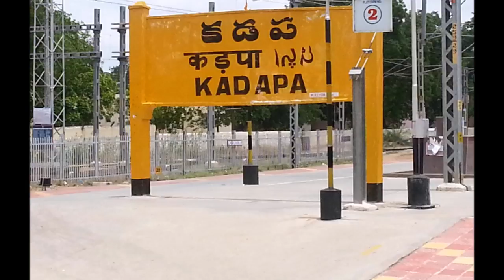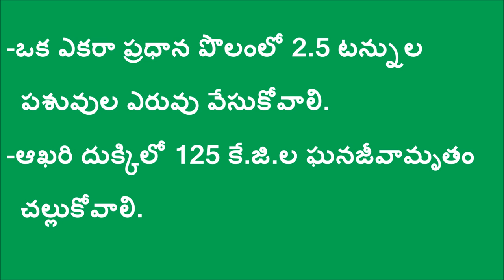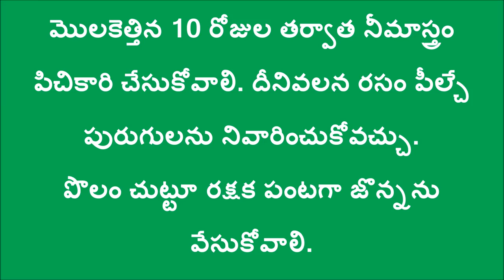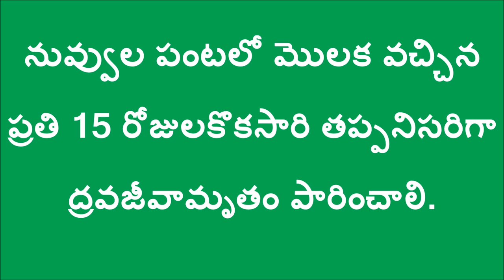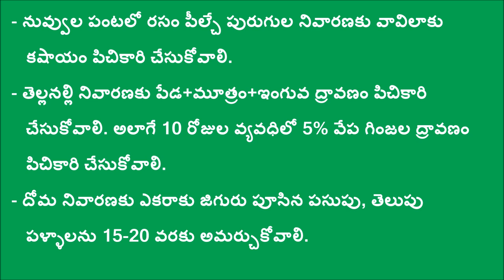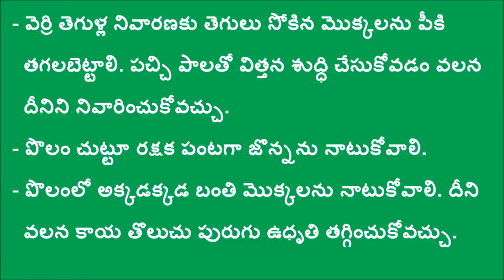Sesame Seeds Cultivation in Natural Farming Method_DoAg&DigitalGreen